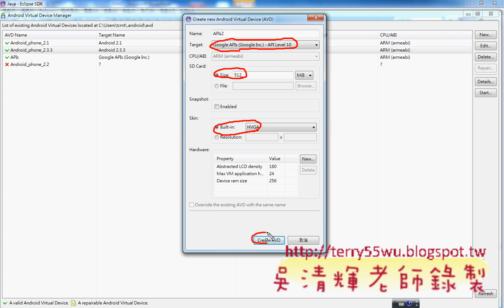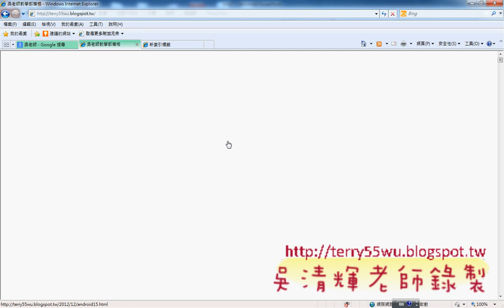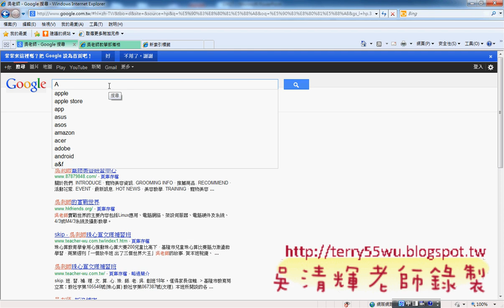01_Google 地圖應用程式說明(海洋技術學院APP研習 吳老師